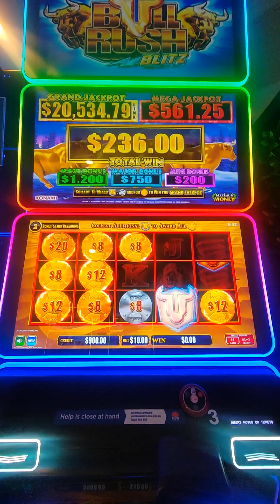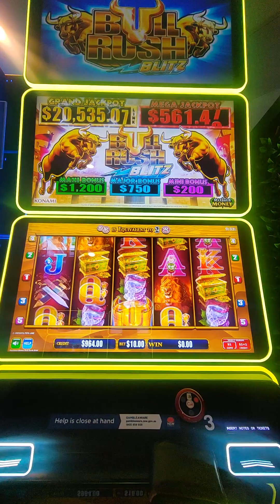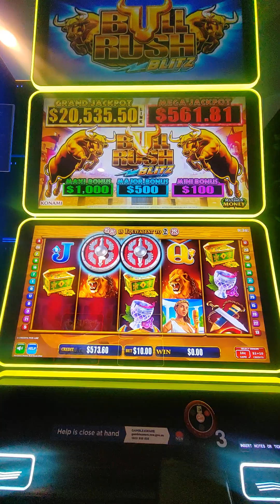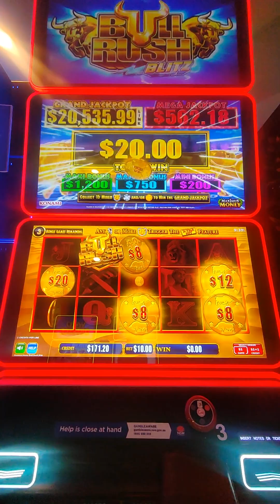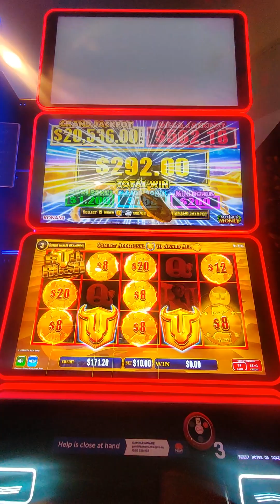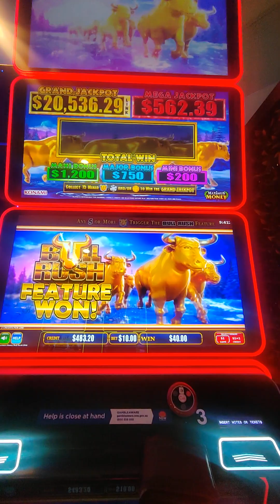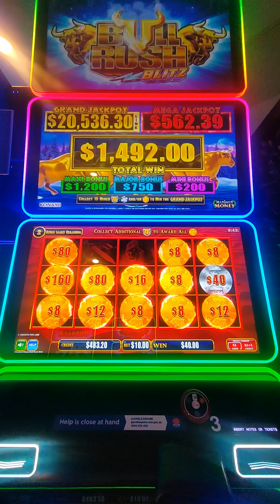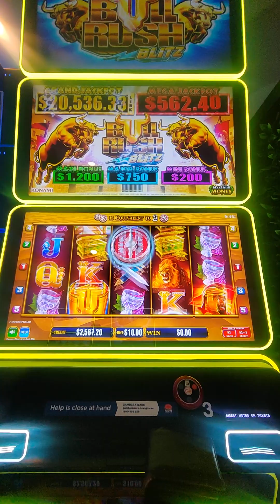14 Minutes of Bullrush Free games features on Best Bullrush Channel in the World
People are asking  for longer videos, here's one with free games and features. Visit the best Bullrush Channel on YouTube@Sydneyslotsking
👉 600 videos to watch